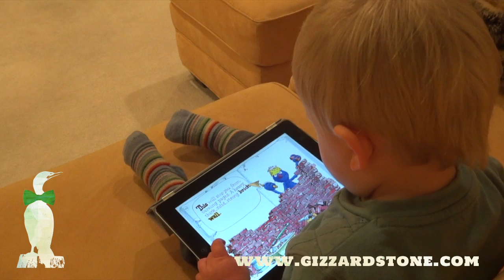Monster HD 720p Video Sharing